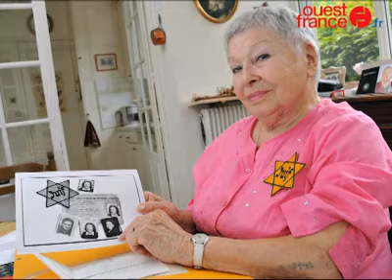Comment Sarah Montard s'est échappée du Vél d'Hiv